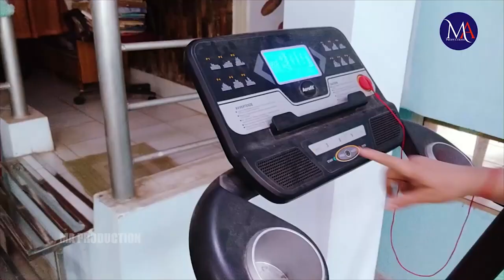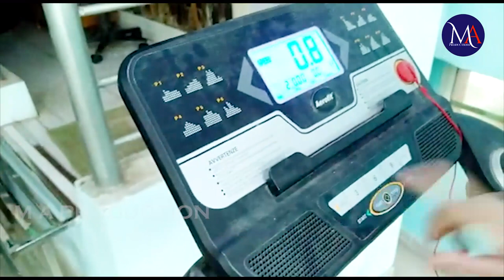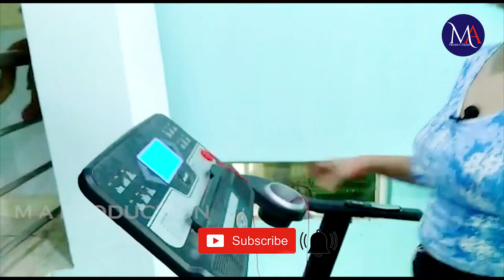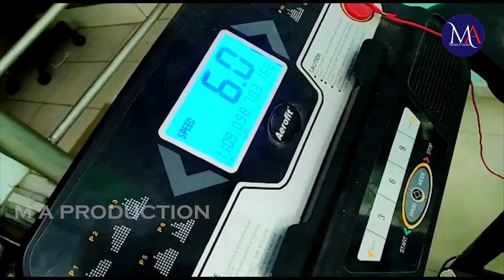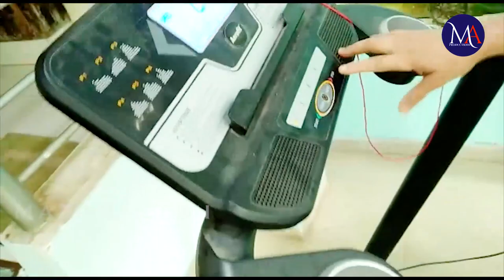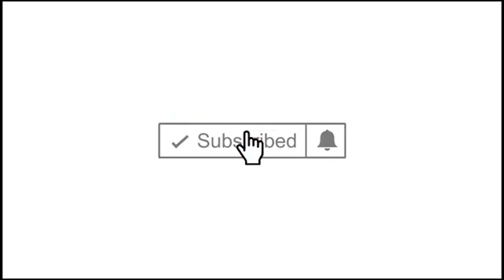ROGA PAIN JOGA EPISODE NO - 3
ROGA PAIN JOGA